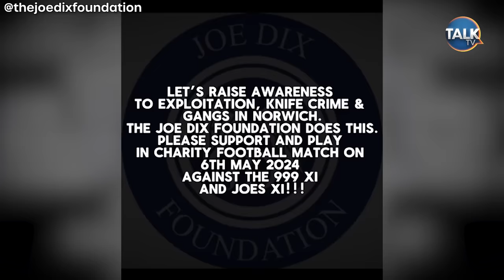Gangland Britain: Peter Bleksley Warns Of Organised Crime's Iron Grip On UK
Former Scotland Yard detective Peter Bleksley emphasizes the role of gangs in perpetuating violence and criminality across the country. With research showing a surge in knife crime incidents, it is clear that a multi-faceted approach is needed to address the root causes of this epidemic.

While inequality and lack of opportunities may contribute to the cycle of violence, strong parenting and community support are also crucial in guiding young people away from criminal behaviour.

As calls for tougher penalties and rehabilitation programs grow louder, it is imperative that policymakers and law enforcement agencies work together to create a safer environment for all.